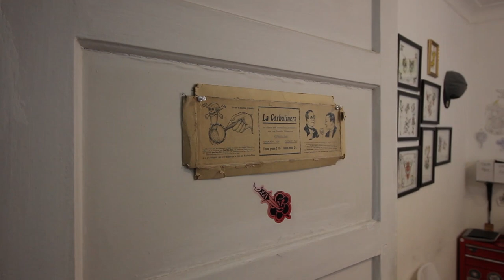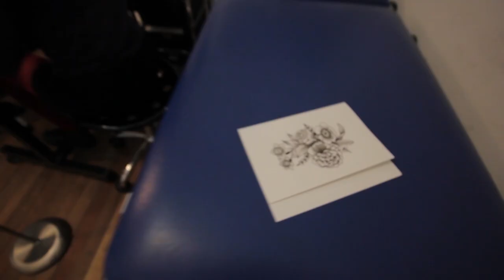Un Vlog de Sauce 24 - Sin razón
Sígueme!